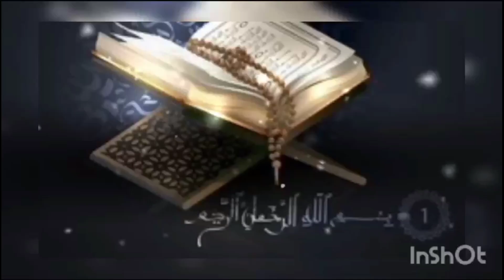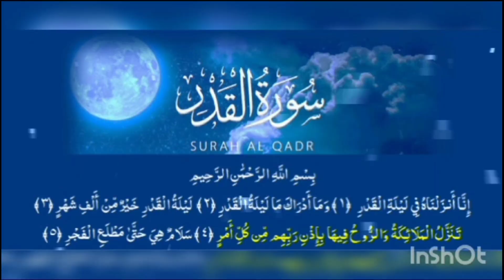Ramzan ka chand🌜dakh kar # srif 21 martab ya surah pahr lo # Dolat aur Rizk ki Barish hogi #